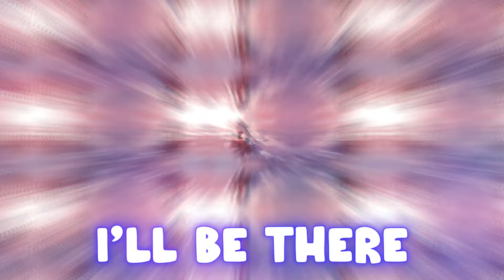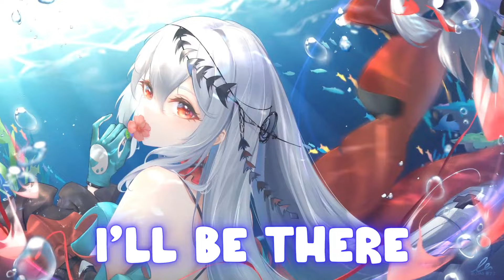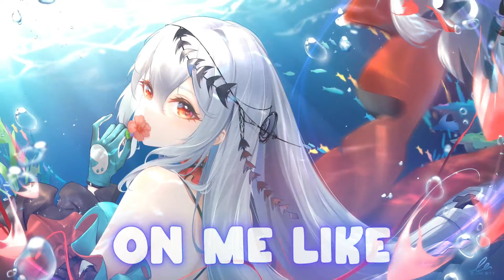[Nightcore] - Tattoo (Loreen) (Lyrics) | Spedup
If you could share & like this video that would be a great help☺.

Artworks
1.kisaragi pana:

🌐 Nightcore Network
We are a member of the Nightcore.fun network, you can discover more nightcore

Feel free to join us on instagram =   _fantasy_vibes